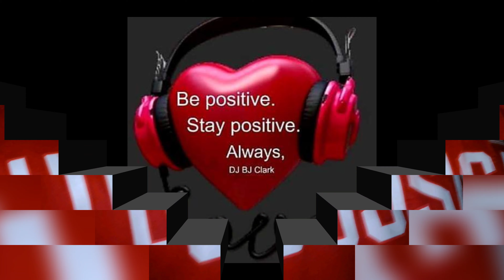70 Mile Week Running Challenge, Day 7 with ( DJ BJ Clark🎧 ) December 20th 2020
70 Mile Week Running Challenge, Day 7 with ( DJ BJ Clark🎧 ) December 20th 2020